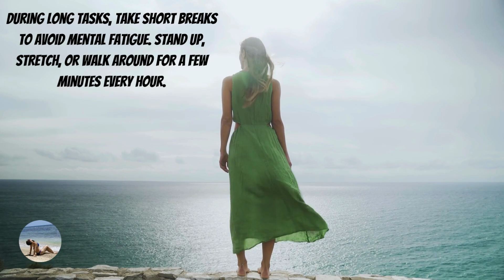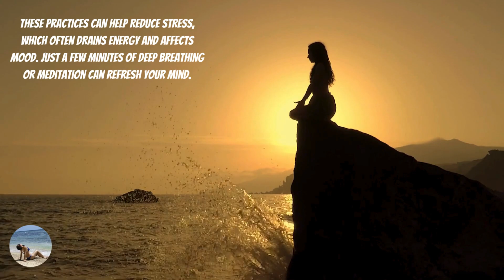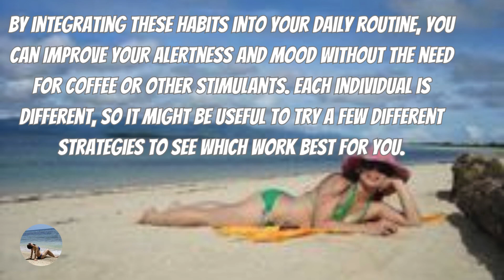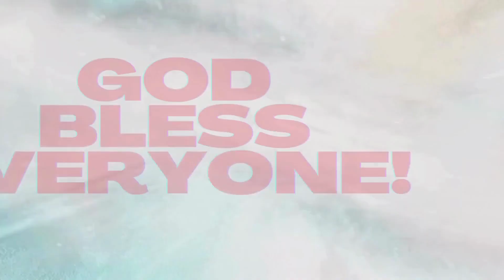✅HOW TO STAY ALERT AND IN A GOOD MOOD WITHOUT DRINKING COFFEE MAINTAINING GOOD MOOD II@EthelAllera